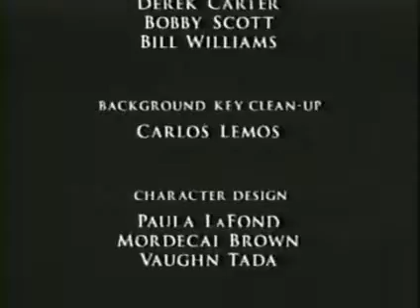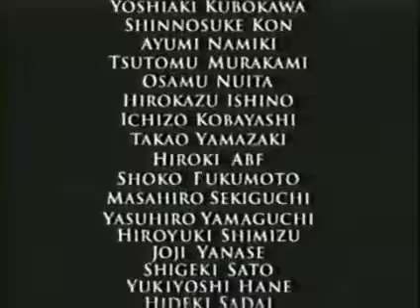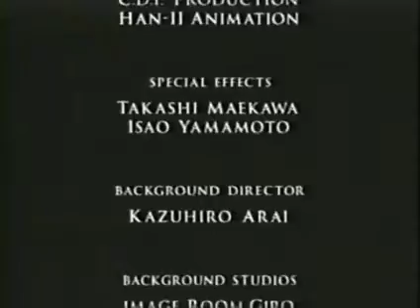Scooby-Doo on Zombie Island credits 1998 on HBO Family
WB Kids